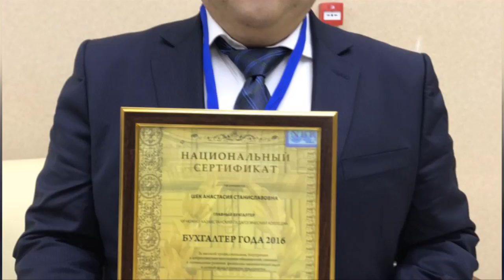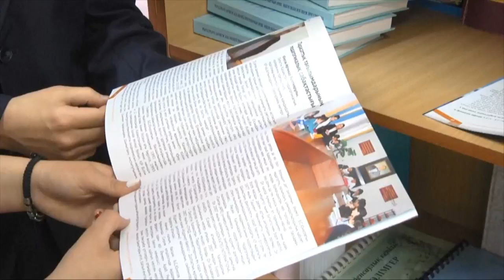ЮКПК отправляет студентов в Кембридж